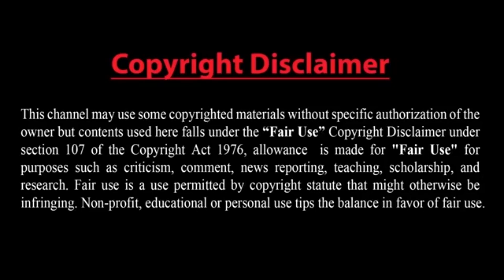মিয়ানমারে অস্ত্র বিক্রি নিষিদ্ধ করার আহ্বান জাতিসঙ্ঘের!!